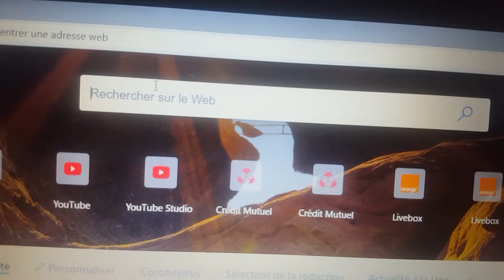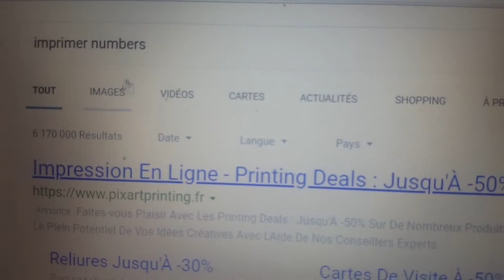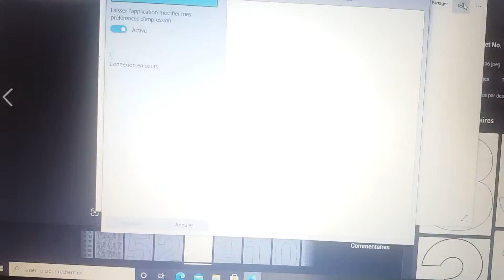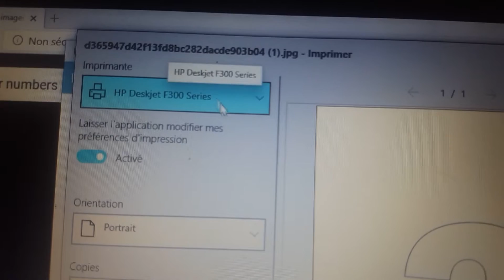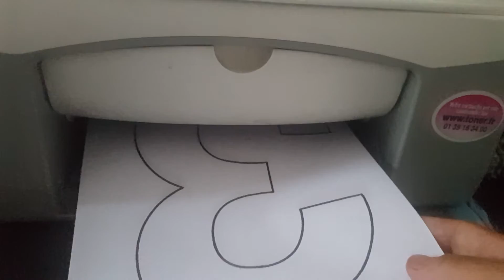Comment imprimer les grand chiffres pour gâteau Numbers cake /chhiwats zine bladi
Savoir imprimer les grands
 chiffres Numbers cake